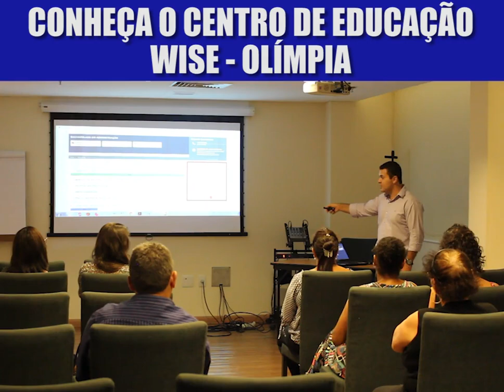CONHEÇA O CENTRO DE EDUCAÇÃO WISE OLÍMPIA SET2019